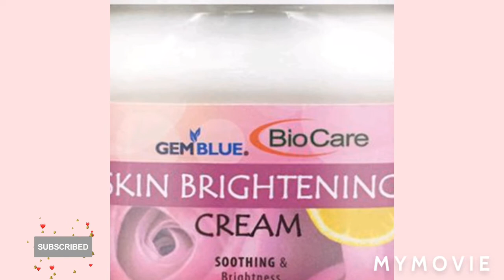Gem Bio BioCare Skin brightening Cream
Learn How To Lighten The melanin of your Skin